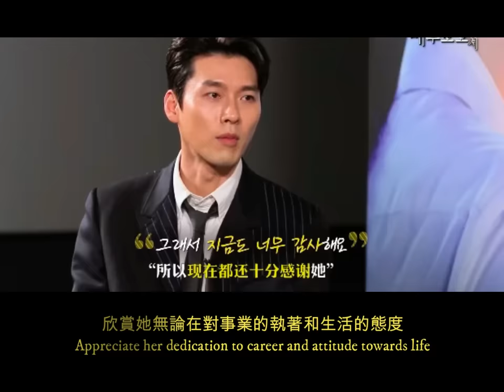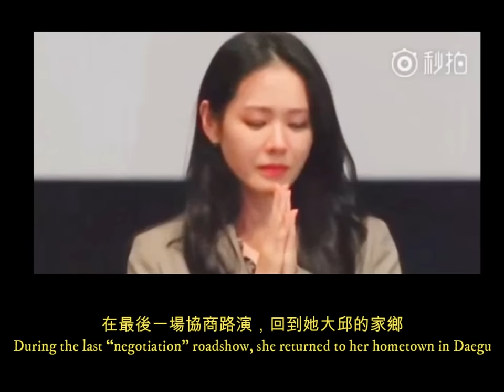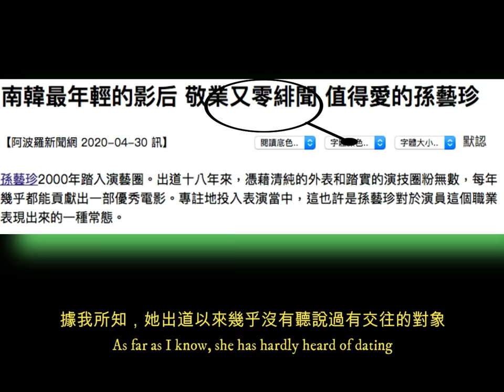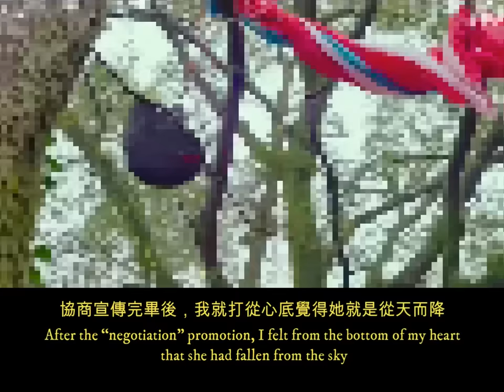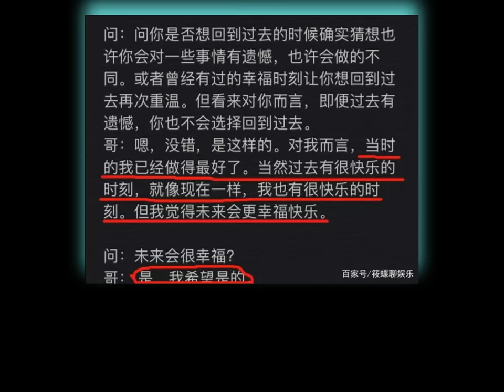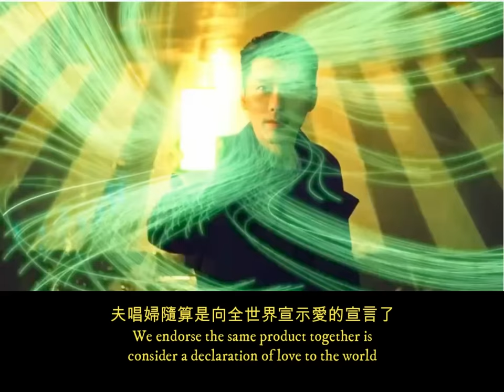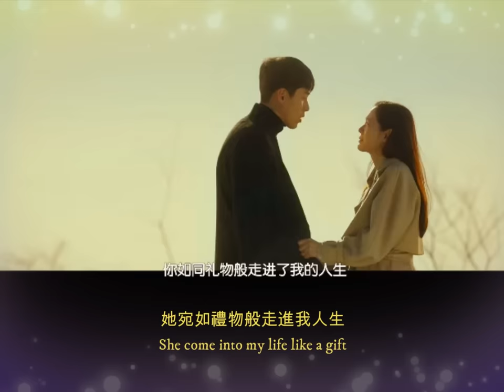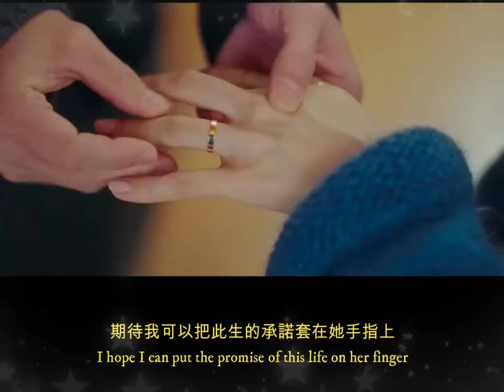PART 3: 當玄彬遇上孫藝珍 (When Hyun Bin Meets Son Ye-Jin) - with commentary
The video is purely fictional made and hope u guys like the way how i edited and memes it. I created the story by my creativity and from the actors' reactions in the movies or interviews. Base on my observations from their interactions, all the subtitles contents which are written by me review my ideas. Many of the couple fans would like to know Hyun Bin and Son Ye-Jin interaction since beginning. Therefore, i summary and edit whatever sources i managed to get and come out with a simple and nice love story.

This video shows how Hyun Bin meets Son Ye-Jin since 2004 and their fate to meet each other. From the VIP showcase of "The moment to remember" in 2004, he started to know her. However, they were not familiar with each other until they cooperation to shoot the movie "The Negotiation" in 2017.

It clearly shows that my works are worth to share with my audiences. I'm grate that many of the viewers love my edited video with my created story. Once again, thank you very much!

本視頻提到的人名，故事，實屬推測。如有雷同，純屬巧合。
All photos & video clips are credit to owners
Background music from 我愛音樂 I love music 星星的旋律🎶